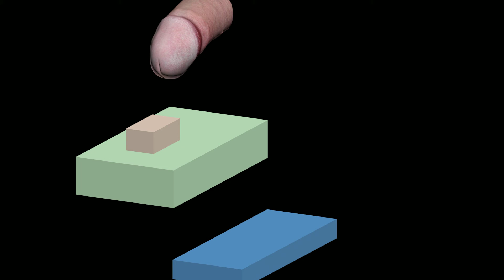Render of penis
A quick model and texture I did of a penis

Please ignore the bad mapping on the bottom of the shaft(I was lazy)